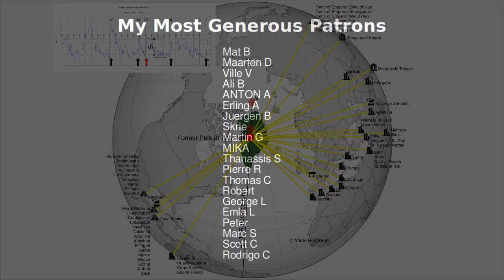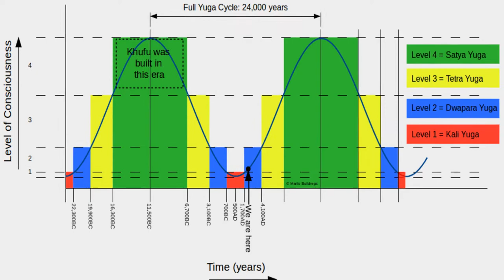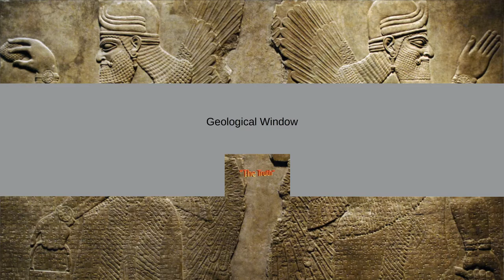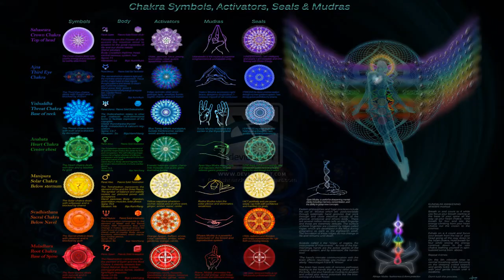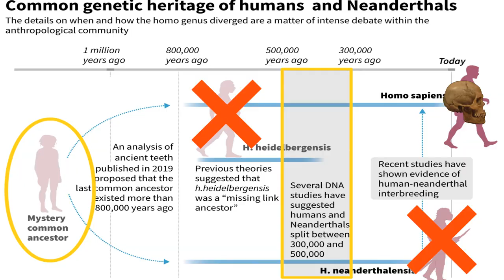Decoding the Mayan Calendar (level 2)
Bitcoin: bc1qm0w9a3xwydvyxz5a6l66jt7sz5rggpgqps5wpk

Level 1 = free; level 2 = Patronage+; level 3 = Specialties Patronage